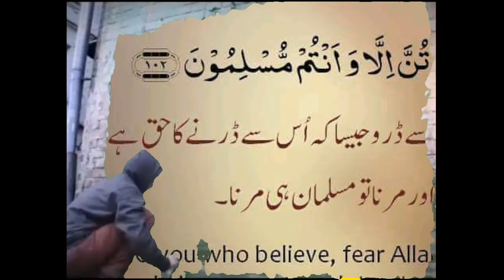Islamic status. WhatsApp status quraan